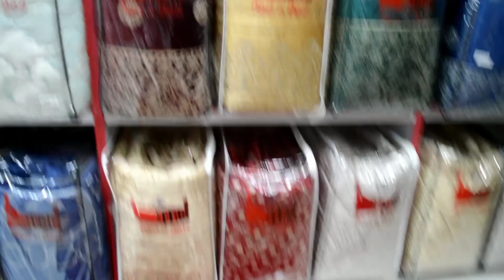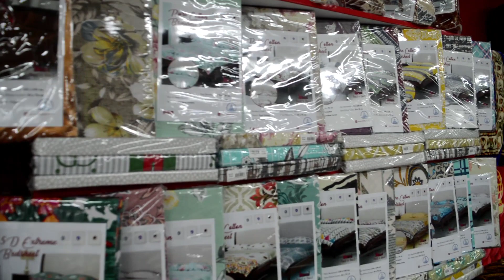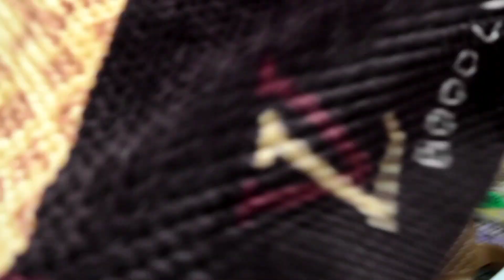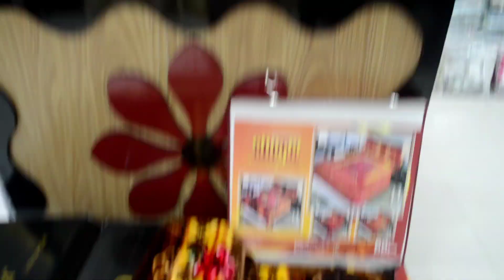low price bedsheet | Export Quality Bedsheet | Bridal Bedsheets 50% Off | RJ MALL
address : RJ mall 2nd floor shop # 52

export quality bed sheet
bedsheet wholesale market
cotton bedsheet wholesale market
low price bedsheets in karachi
export quality bed sheets
export quality bed sheet wholesale market faisalabad
export quality bed sheet wholesale price
export quality bedsheet
low price bedsheets online
export quality bedsheets
cotton bedsheets
low price bed sheet